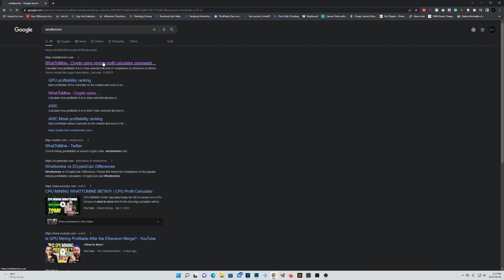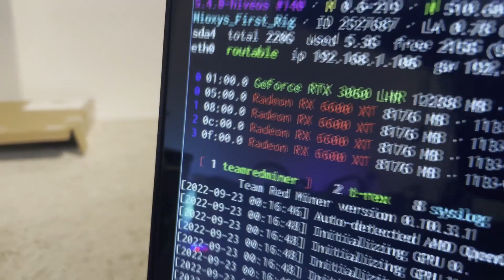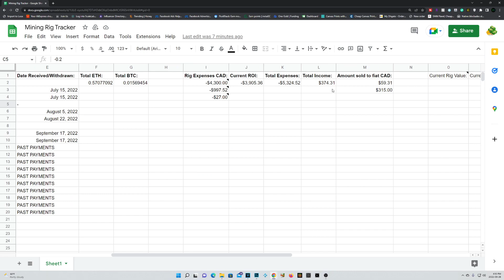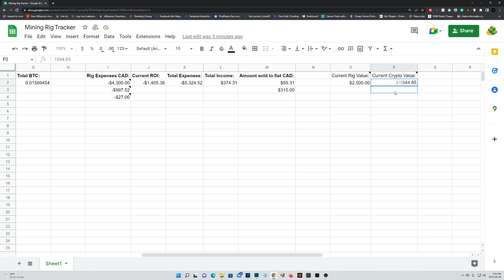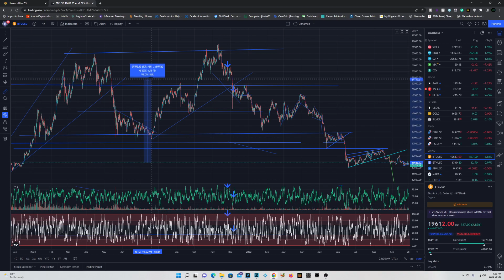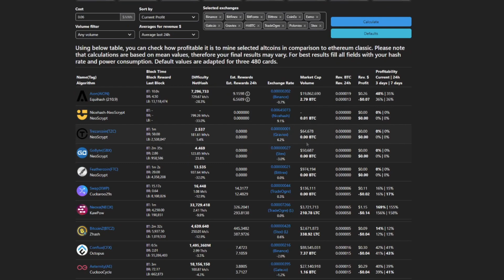GPU Mining - WHAT NOW?!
As you may know, ETH has merged and GPU mining profitability is now gone. Today, I will be sharing with you what my plans are for GPU mining and my opinion on the future of mining after ETH 2.0. As well, I will be sharing what I will look into doing to reduce loses after the ETH merge. - Nioxy Hustles